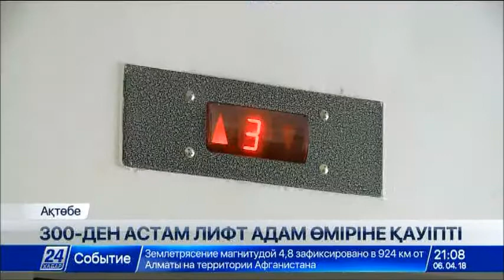Ақтөбедегі 300-ден астам жеделсатының тозығы жеткен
Ақтөбедегі 300-ден астам лифтті пайдалану адам өміріне қауіпті.

Олардың барлығының қызмет көрсету мерзімі өтіп, әбден тозығы жеткен. Соған қарамастан тұрғындар ескірген көтеру механизмін күнделікті пайдалануға мәжбүр. Өңірдегі бірқатар лифтке қызмет көрсететін серіктестік директоры Бақытжан Кенесарин техниканың бұл түріне көңіл аудармаса, жағдайдың ушығатындығын жеткізді. Лифттердің техникалық ахуалына жауапты мекемелер жекенің қолында. Әркім бір басшы болған соң бұл салада тиісті біліктілігі мен білімі жоқ азаматтар көбейді. «Тұрғын үйлердің өзін-өзі басқару бірлестіктері қаражатты үнемдеу үшін лифт шаруашылығын кез келгеннің қолына ұстата салады», – дейді мамандар. Өңірде 20-ға жуық қызмет көрсету компаниясы тіркелсе, олардың тең жарымының кәсіби біліктілігі күмән туғызады. Сондықтан оларға қатаң бақылау қажет. Алайда өңірдегі бірде-бір мемлекеттік мекеме лифт қауіпсіздігіне жауапты болмай шықты. Облыстық энергетика және тұрғын үй-коммуналдық шаруашылығы басқармасы тек лифттерді тіркеумен ғана айналысады.